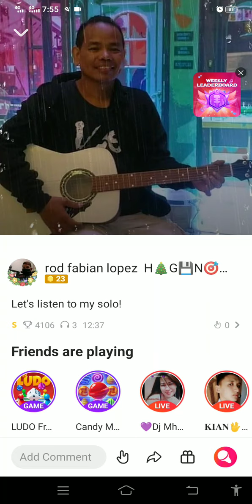NO COPYRIGHT INFRINGEMENT INTENDED,